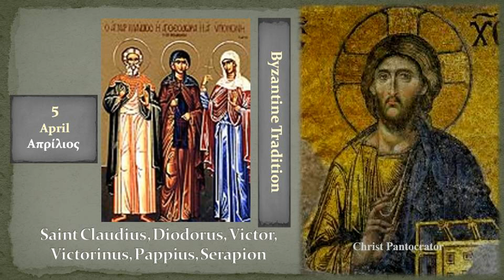05a Αγ Κλαυδίου, Διοδώρου, Ουΐκτωρ, Ουϊκτωρίνος, Παππίος, Σεραπίων Saint Claudius, Diodorus, V